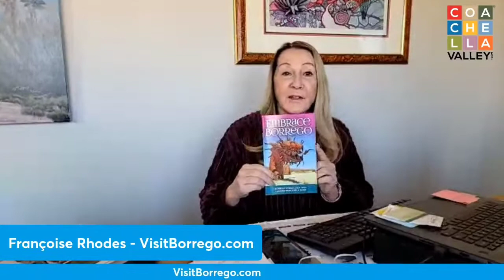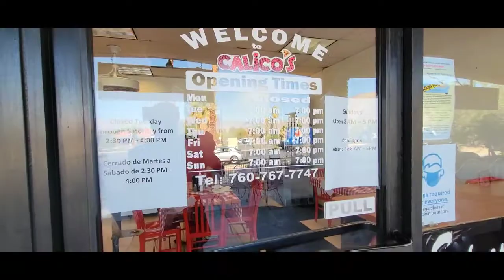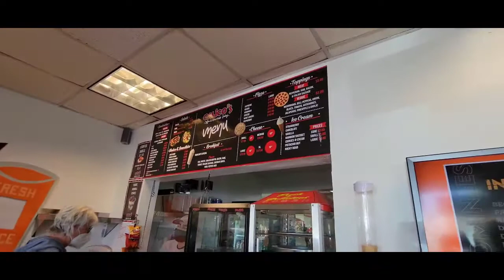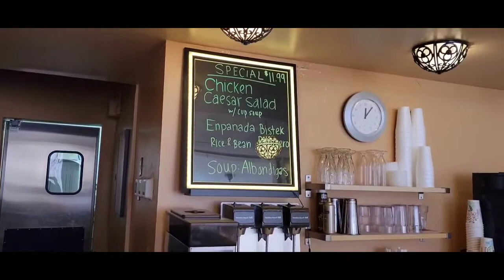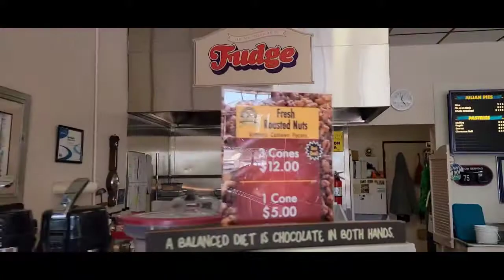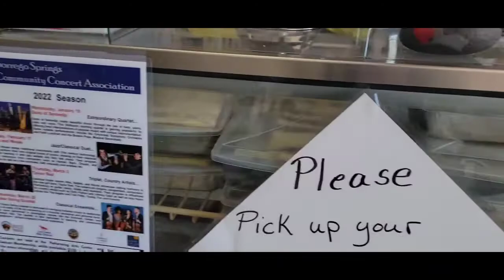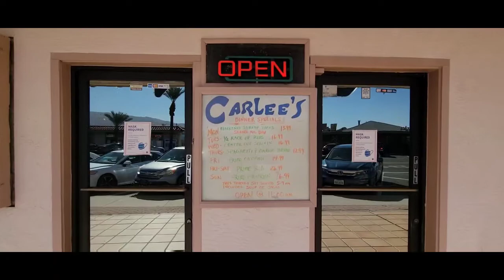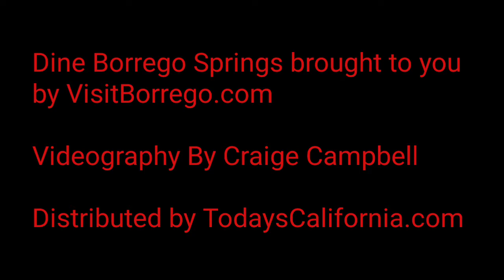5 Cool Places to Dine in Borrego Springs, CA!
VisitBorrego.com Live - 5 Cool Places to Dine in Borrego Springs, CA!

From breakfast, lunch or dinner, Borrego Springs has many options to choose from...here are just a few delicious choices.

Redocotillo.com
Calico's
Kendalls.cafe
Bighornfudge.com
Carleesplace.com